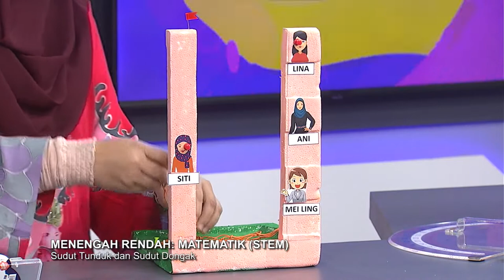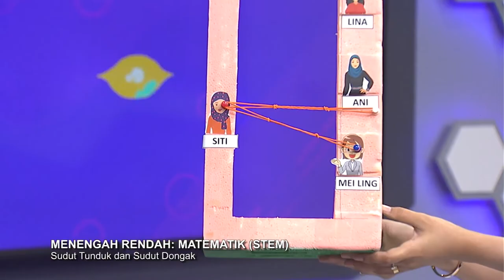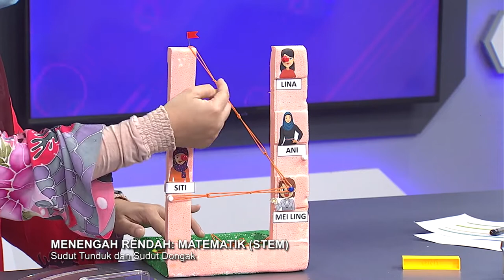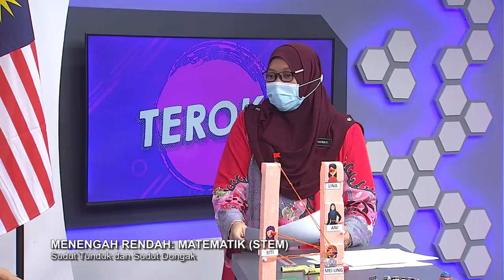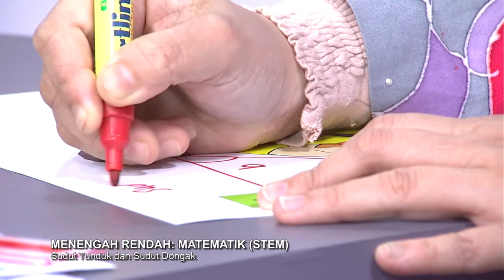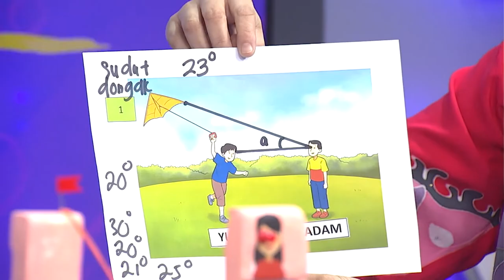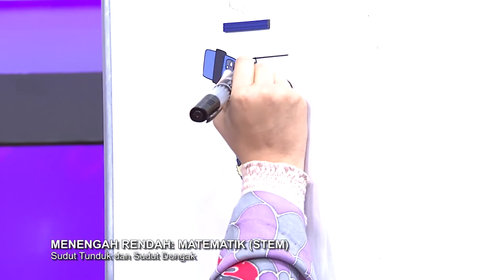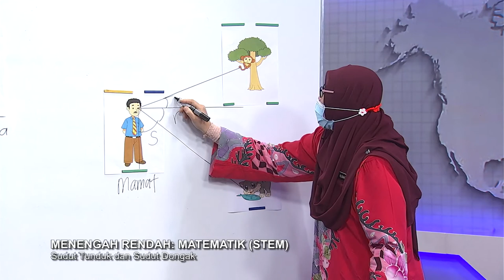DidikTV Teroka Ep 312 Matematik Stem Sudut Tunduk Dan Sudut Dongak